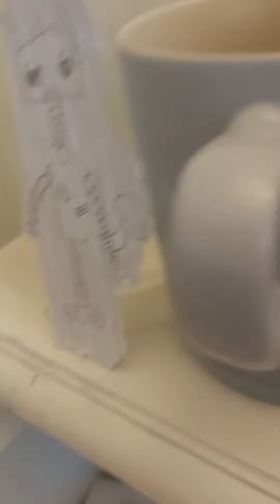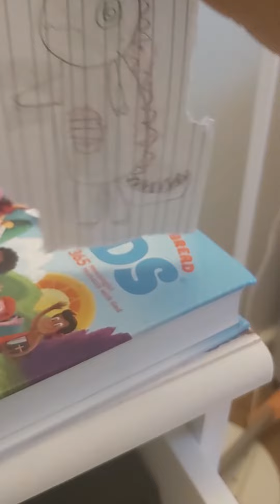sebass87 dinner time animation